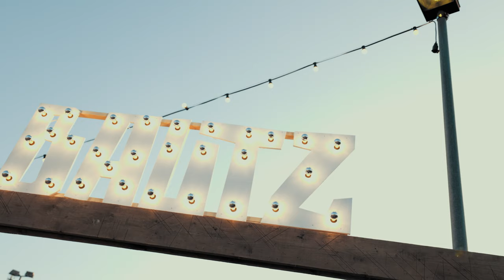The Tex Avery Syndrome at Bautz Festival 2022 - Recap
Bautz Festival 2022 Hardcore Help Foundation Collabo Stage
Video: Benjamin Klose
BK Productions